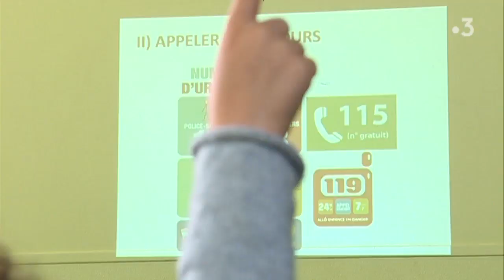Les premiers gestes de secours appris aux primaires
Ils ont entre 6  et dix ans et se préparent déjà à sauver leur prochain. Les 203 élèves du groupe scolaire Jean Maridor au Havre ont été formés aux gestes de premier secours. Une initiative des parents d'élève qui pourrait faire école.